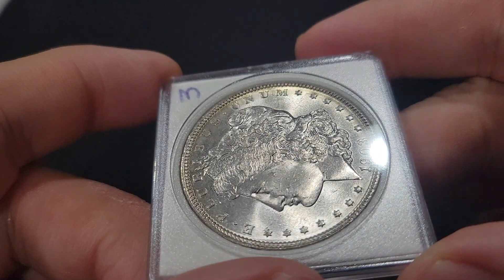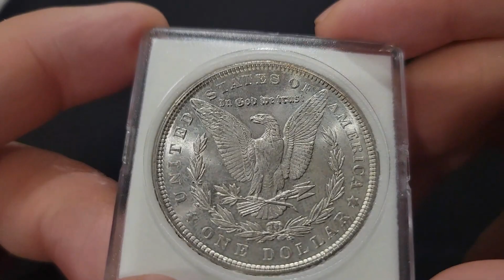FairfaxCoins.com 1903 $1 Morgan Silver Dollar #3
Brilliant, white uncirculated gem example.